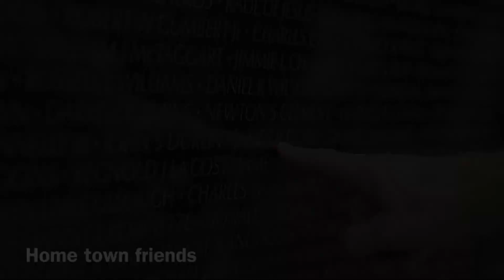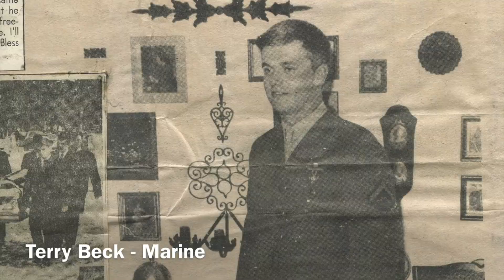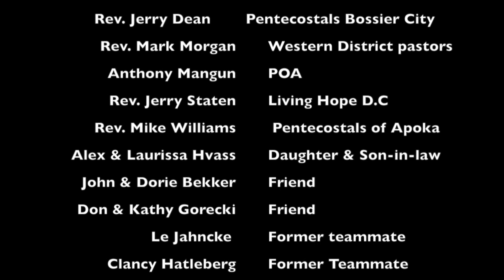Vietnam Memorial Bible School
Bible school built and dedicated to my former SEAL teamates and high school friends who died in Vietnam. You may also enjoy this video